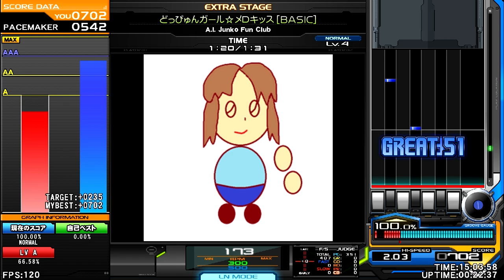A.I Junko Fun Club - どっぴゅんガール☆メロキッス [キューティーハードコア] [basic] ♫ DUAL+VERSUS (2010) ♫